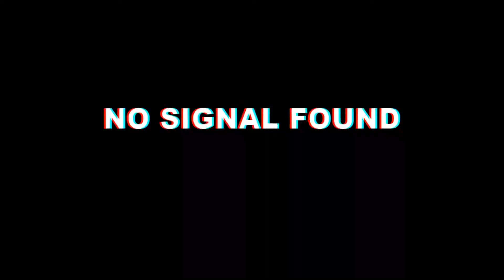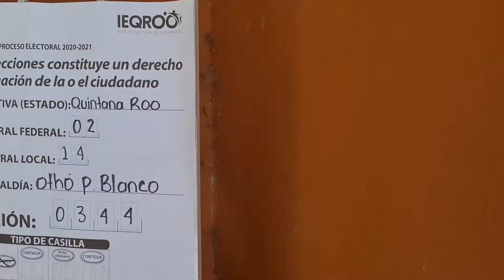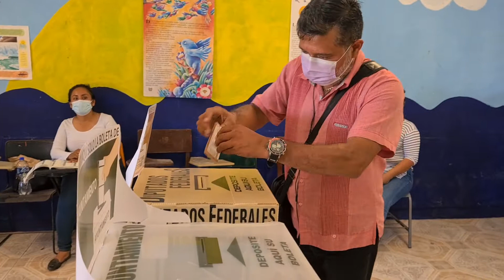Día de Elecciones OPB 2021#AlEstiloChetuBien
P R E S E N T A

Proyecto Sociocultural de contenido informativo social, donde lo han etiquetado de corte revista, la idea que busca este programa, es de poner en contexto la actualidad de una comunidad llamada Chetumal, donde es la Capital de la grilla como se le conoce en el bajo mundo de barrio bravo.

AlEstiloChetuBien​​​ es una mirada al taboo, las fobias y manías de una Suciedad Chetumalpuerca de doble moral y triple discurso, que vive a un "Estilo ChetuBien", donde su identidad, es su cultura y NO sus políticos locales.

AlEstiloChetuBien​​​ es una mirada a la realidad de un personaje irreverentemente cociente llamado... Rony Rosado.

Cada 1er lunes del mes, nuevos capítulos de la tercera temporada

"el podcast de ElPelana​​"
Lunes 10pm por LaBandaTv​​ y AlEstiloChetuBien​​

"La Neta, nO Igual & $¡"
Sábados 10am por AlEstiloChetuBien​​​

Sábados de Tertulia
Sábados 10pm por el canal de MelancolicosAnonimos​​​

cada Mes nuevos episodios por LaBandaTv​​​

Viernes 9pm por LaBandaTv​​​